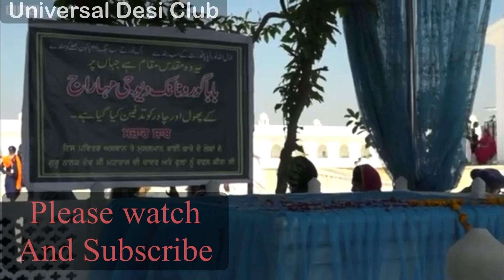Kartarpur Sahib Corridor// Documents Requirement// Manmohan Singh//Imran khan// Navjot Sidhu/Punjab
Gaganpreet Singh